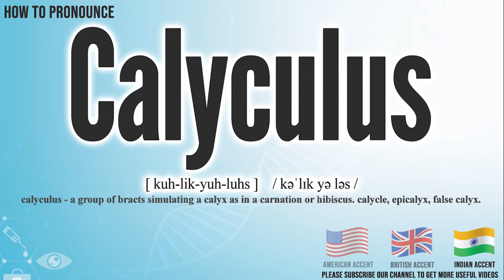Calyculus Pronunciation | How to Pronounce (say) Calyculus CORRECTLY | Meaning Definition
Calyculus

Index:

00:00 Calyculus pronunciation
00:05 Calyculus American English pronunciation
00:13 Calyculus British English pronunciation
00:20 Calyculus Hindi English pronunciation
00:27 For more CORRECT pronunciations
00:39 Please Subscribe US! THANKS!

Calyculus

Calyculus Phonetic respelling： [ kuh-lik-yuh-luhs ]
Calyculus International Phonetic Alphabet IPA:   / kəˈlɪk yə ləs /

calyculus - a group of bracts simulating a calyx as in a carnation or hibiscus. calycle, epicalyx, false calyx.

Calyculus Medical Translation:
Uyghur Uygur language:
Calyculus in Turkish:
Calyculus in Chinese traditional / simplified:

Calyculus Pronunciation,
Calyculus meaning in medicine,
Calyculus medical meaning,
Calyculus Definition in medicine,
How to Pronounce Calyculus in English,
How to Pronounce Calyculus in American English,
How to Pronounce Calyculus in British English,
How to pronounce Calyculus in UK English ,
How to Pronounce Calyculus in Hindi English,
How to Say Calyculus in Native English ,
Definition of Calyculus,
Calyculus pictures,
Calyculus Translation in the Chinese language (Chinese traditional, Chinese simplified),
Calyculus Translation in the Turkish language,
What is Calyculus,
Define Calyculus, Calyculus definition ,
How to translate Calyculus in Turkish,
Calyculus türkçe ne demek,
How to translate Calyculus in Chinese,
Calyculus 中文翻譯

In this page, you may find the word, Calyculus , how to pronounce this word Calyculus, how to say it in the native language, the international phonetic alphabet IPA, exactly translations in the Chinese language, in the Turkish language, in English, exactly correct pronunciation in American English, in British UK English, in Hindi English, and in other languages.

You may also find Calyculus definition, the meaning of this term, pictures about this term, and some useful links about this.

bu tıp kelimesi Calyculus nasıl okunur, bu kelime Calyculus ingilizçe ne denir, Calyculus çinçe ne denir, Calyculus anlamı nedir, Calyculus nasıl telaffuz edilir, Calyculus türkçe anlamı, Calyculus çinçe anlamı,

Don’t miss